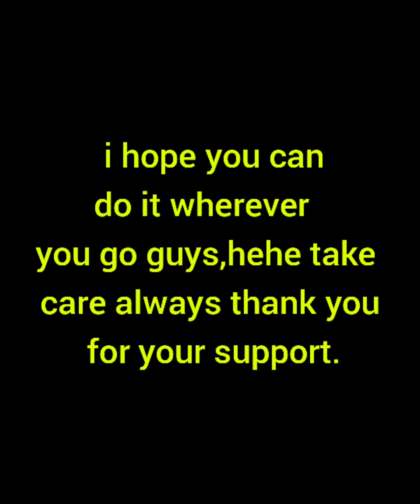Giant spicy salmon grill